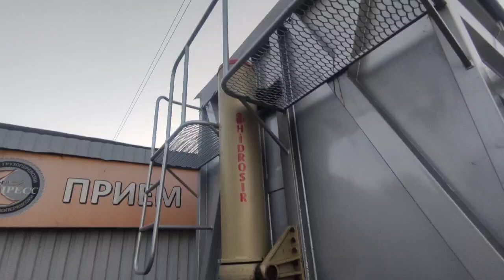Продам Самоскид - BODEX👌 🔥🔥🔥🔥🔥самоскид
Всім привіт. А ви знаєте у чому переваги самоскидів? 🚚
✔ економія часу завдяки
автоматичному розвантаженні 👌
✔простота експлуатації👌
✔легко проїжджають бездоріжжям👌
✔мобільність та маневреність завдяки вибору сторін розвантаження👌
✔велика зносостійкість👌
✔можливість перевезення різних видів вантажів👌
Самоскид - BODEX 🔥 🔥 👌 🔥🔥🔥🔥🔥
Характеристики:👌
🔴Рік випуску-2024🔥🔥🔥
🔴Об'єм-60 м3🔥🔥🔥
🔴Кузов- Залізний🔥🔥🔥
🔴Рама-сталева🔥🔥🔥
🔴Власна вага-7300кг🔥🔥🔥
🔴Барабанні гальма🔥🔥🔥
🔴Виси-BPW на напівресорах🔥🔥🔥
Якщо причіп, що зацікавив, звертайся за номерами 📞:
Олександр
🔥🔥🔥👌 ціна 30000$,👌🔥🔥🔥
ТЕЛЕФОНУЙТЕ!!!